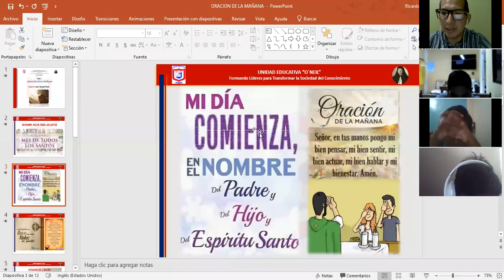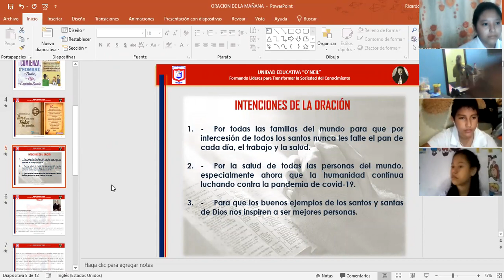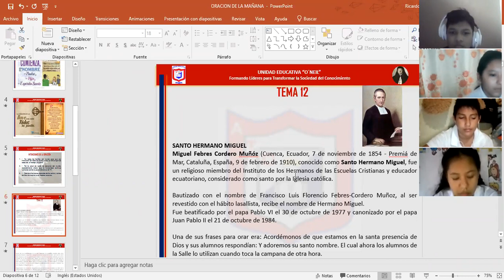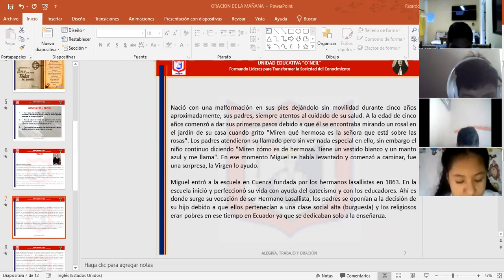Clase de Diseño Y Programación 8vo C